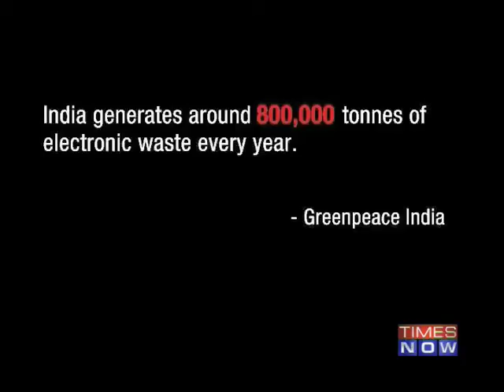The quest for zero e-waste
How many electronic products do you own? Have you wondered what happens to these possessions once they reach the end of life? Its a fact that this E-waste is the darker side of today's digital age. So is there are a better, more responsible way to handle our growing heaps of disposed electronic goods? Download the Times Now India's Election HQ app and get all the election info at one go. Social Media Links